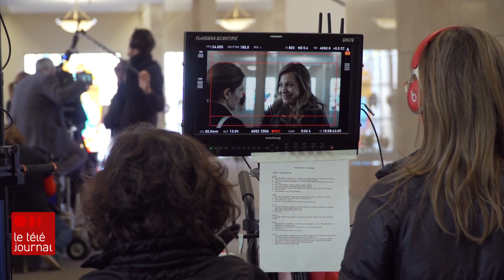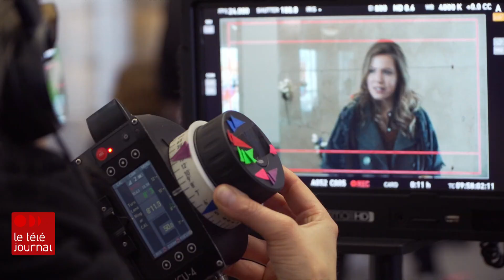« Merci pour tout » : une comédie féminine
La mort de la cinéaste française Agnès Varda, à l'âge de 90 ans, est le rappel, qu'il y a encore peu de femmes derrière les caméras. Mais ce n'est pas le cas sur le plateau du film québécois « Merci pour tout » en tournage : une comédie écrite et réalisée par des femmes, mettant en vedette deux actrices établies. Le reportage de Julie-Jasmine Boudreau.